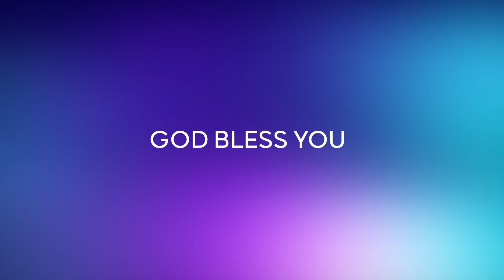Story Time With James Uncle |கதை கேட்போம் வாங்க | இத தின்னா செத்துருவ | Bro E. James | GSM MEDIA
- Children Ministry
- Basic Bible school (BBS)
- Puppet show
- Skit/Drama
- Balloon show
- Children retreat